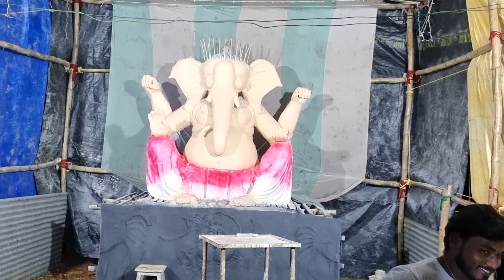କେମିତି ଥିଲା ପୂର୍ଵ ପ୍ରସ୍ତୁତି || Real Raja Vlogs#realrajavlogs#ganesh#ganpati#odiavlog#Real Raja Vlogs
🙏🙏jay jagannath 🙏🙏